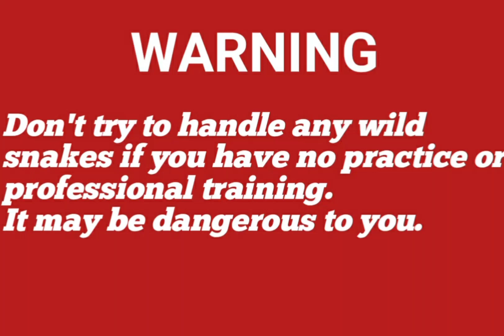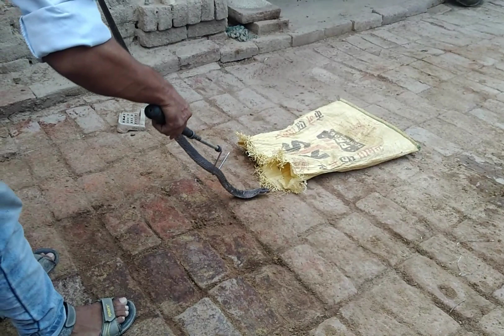घर में घुसा कोबरा साप, थोड़ी सी लापरवाही से हो जाता बड़ा हादसा। आगे क्या हुआ ....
Mai Rajmani Singh snake rescuer
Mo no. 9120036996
 Soraon, Prayagraj, UP

Common cobra, Naag, Asian Cobra

Naja - naja

Venomous

Neurotoxic and cytotoxic

Black and Brown

Treatment by ASV injection only

Not treated with traditional methods